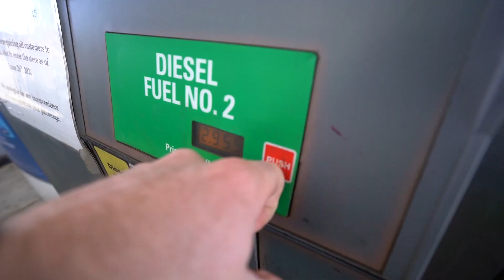Winter VANLIFE in Lake Tahoe and Snowboarding Squaw Valley - Van Life Ep 35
We made it to the last state of our snowboarding trip in California!  Lake Tahoe is absolutely beautiful and we highly recommend it!

We snowboarded at Sqauw Valley, but unfortunately did not get any fresh powder!  We missed it by a few days.

🛠 If you’re looking to turn your sprinter van into a tiny home then check out other van build episodes in our Van Build Series where we have over 40+ episodes

💸FREE MONEY (STOCKS)!
If you're into investing consider opening up an account with Robinhood, we'll each get a free stock! 🤝

Van Essentials:
* 3 - 100 Amp Hour Battle Born Batteries
* Victron 12V 3000W Inverter
* Victron Inverter Charger Switch
* Alternator Charging (Li-BIM)
* Nature’s Head Toilet
* Water Filtration System
* Hot Water Heater
* Diesel Heater
* Lagun Swivel Table
* Cabinet hardware